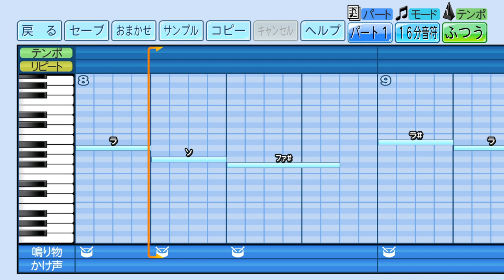eBASEBALLパワフルプロ野球で応援歌 渡部健人選手（埼玉西武）